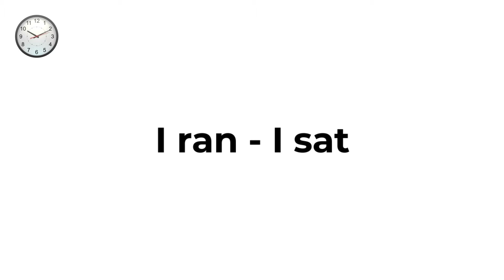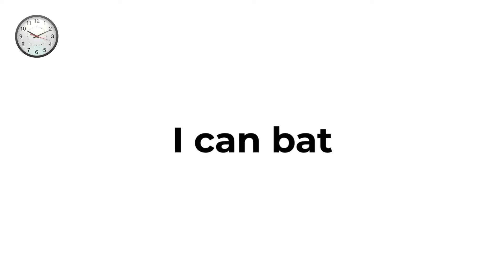Lesson Number 5 - Teaching Toddlers to Read - Children Learning Reading - A Linguistic Approach.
Teaching to read applying the science of linguistics, allowing her to discover the alphabetic relationships between the printed symbols and the spoken words she already know.

She is 2 years and 9 months.  Anyone can do it.

We are moving outside of the box, turbocharging The Bloomfield System in order to support the success of our kids as and inspiring the students of the future. The change may be small, but it is done with purpose and lots of love.”

Let's Read: A Linguistic Approach 2nd Edition